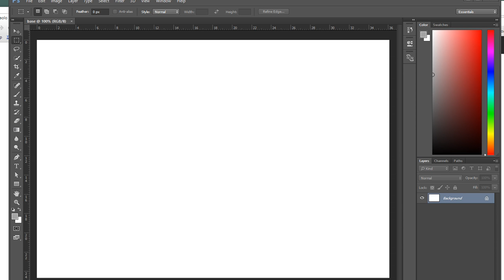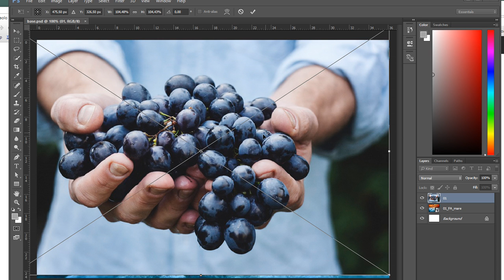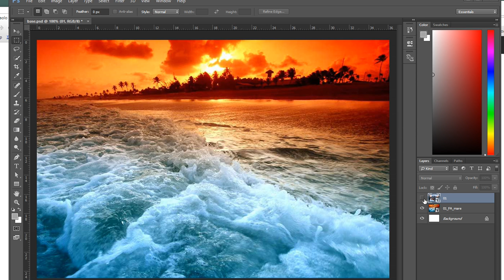Tutorial ottimizzazione immagini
Il salvataggio per il WEB prevede

CTRL + SHIFT + ALT + S